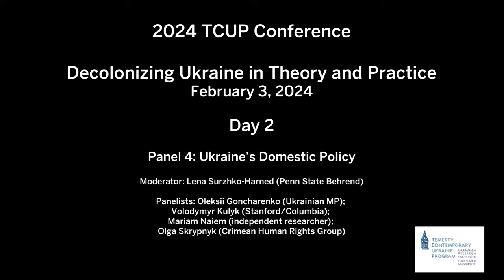Decolonizing Ukraine in Theory and Practice . Panel 4: Ukraine’s Domestic Policy.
2024 TCUP Conference
Decolonizing Ukraine in Theory and Practice

Panel 4: Ukraine’s Domestic Policy

Moderator: Lena Surzhko-Harned (Penn State Behrend)
Panelists: Oleksii Goncharenko (Ukrainian MP); Volodymyr Kulyk (Stanford/Columbia); Mariam Naiem (independent researcher); Olga Skrypnyk (Crimean Human Rights Group)